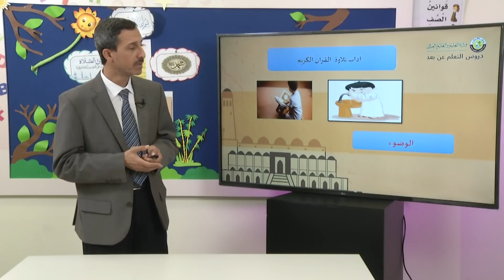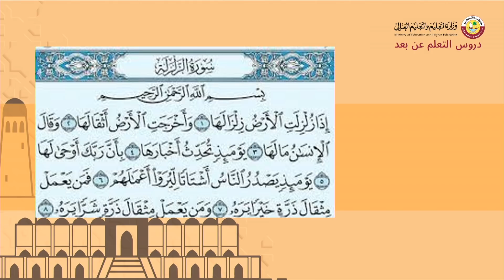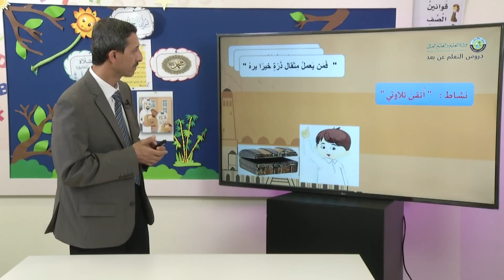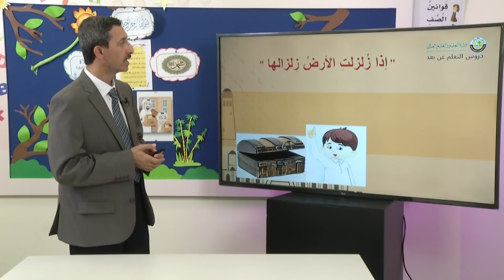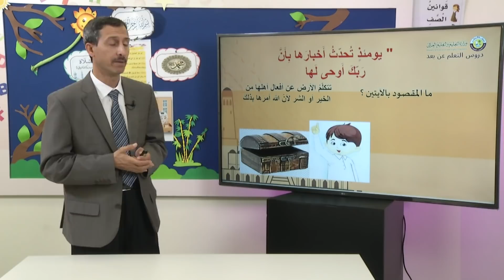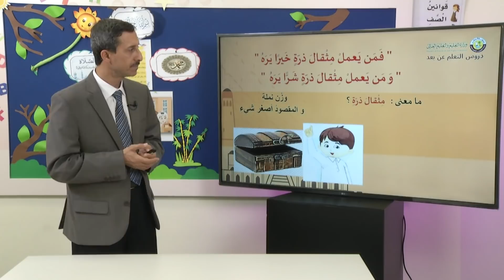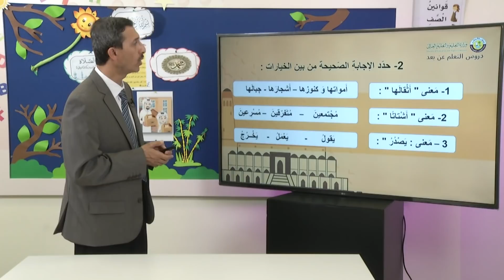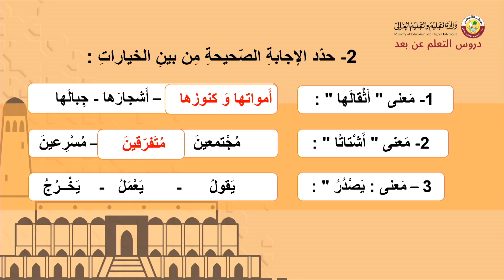الصف الثاني التربية الإسلامية سورة الزلزلة